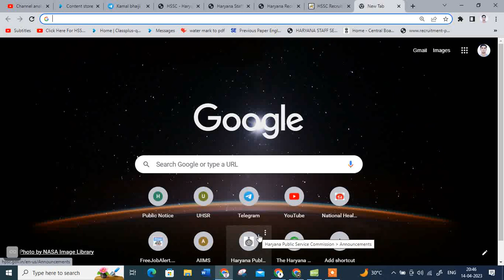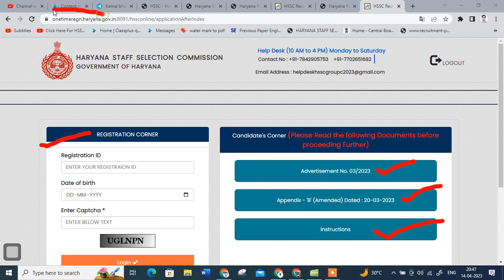hssc cet mains online form start | hssc group c online form start | hsscstaff nurse online form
hssc cet mains online form start | hssc group c online form start | hssc  staff nurse mphw online form |